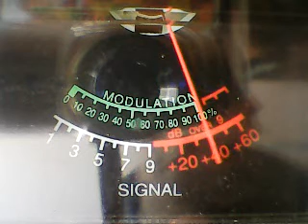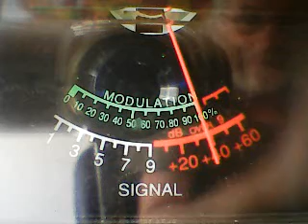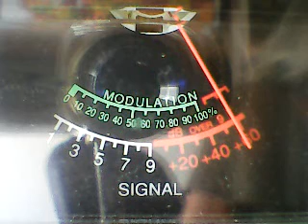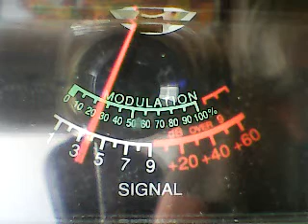SUPERBOWL SUNDAY=BIG EASY -CHIHUAHAS AND TACOS,OTHERS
DX SUNDAY FUNNY DAY LOL,CB CH 6